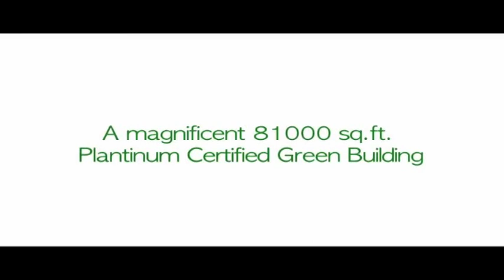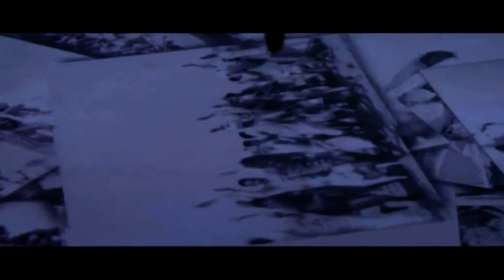मुंबई | "ज्या महापुरुषांनी आम्हाला घडवलं त्यांचं नाव आम्ही घेणारच" - जितेंद्र आव्हाड